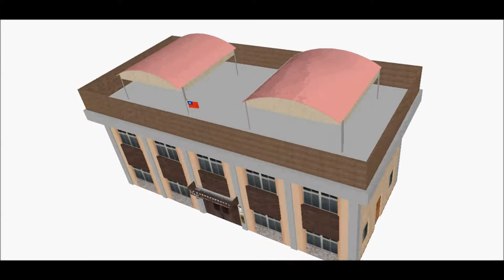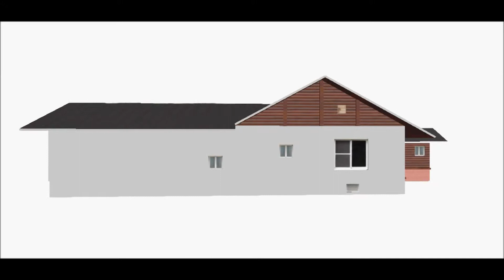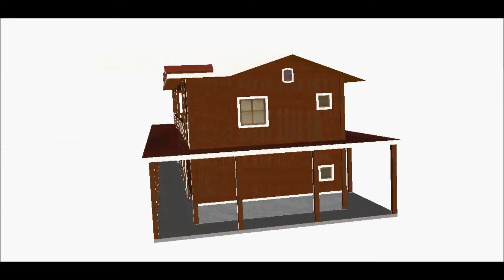3D建築物導覽合輯